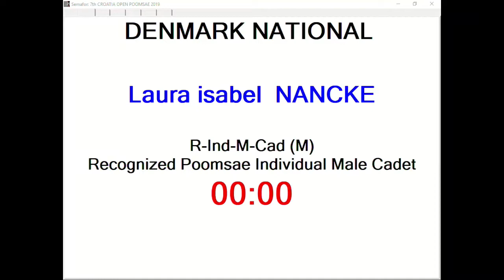R Individual F Cadet Round 3 Laura Isabel Nancke, DEN 13,00